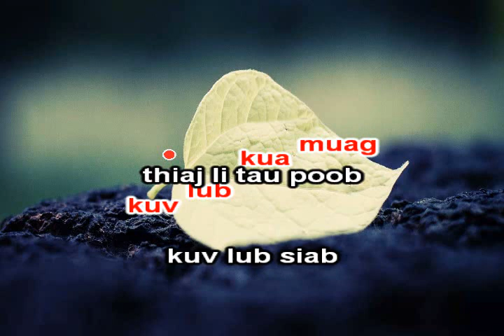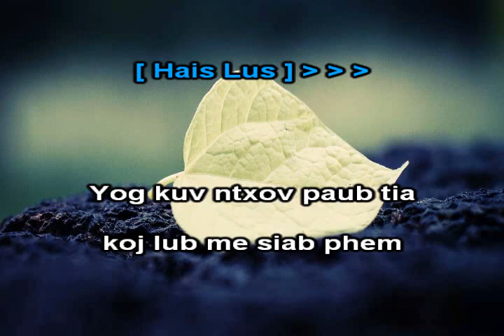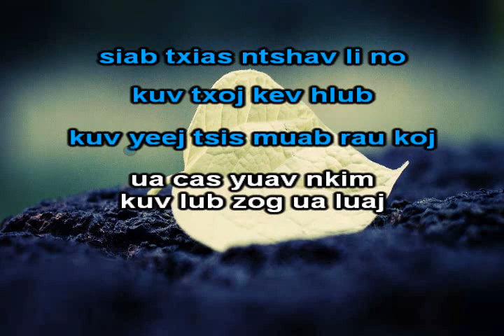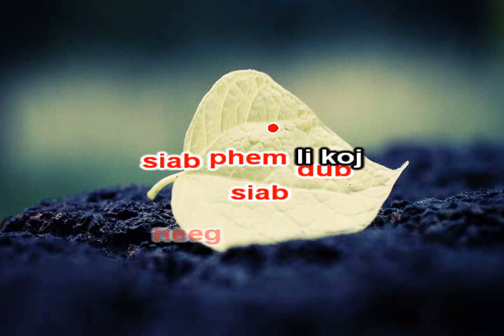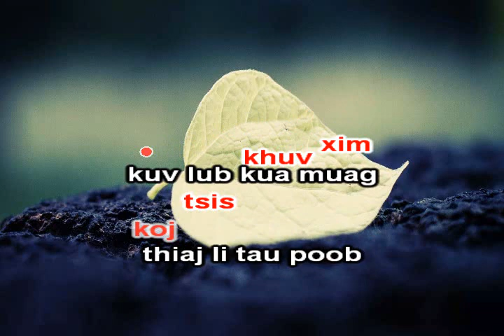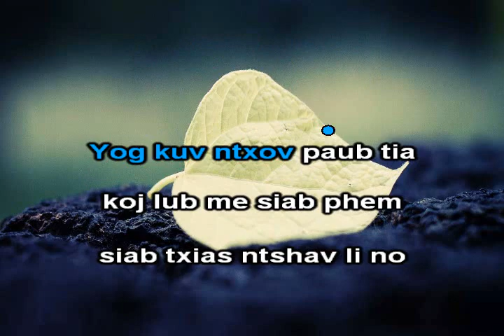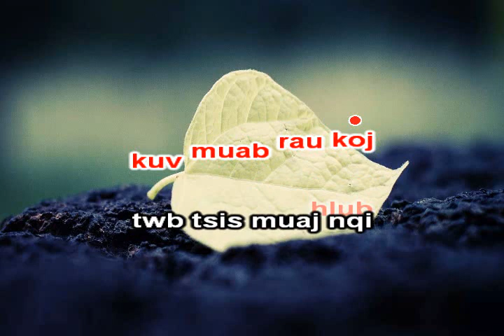Neeg Siab Phem Instrumental + Lyrics - Xab Thoj